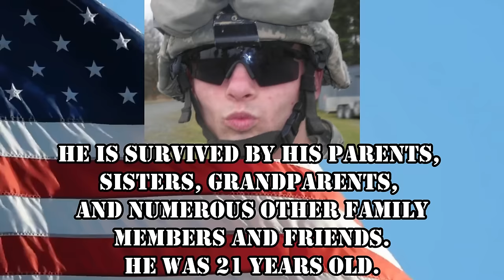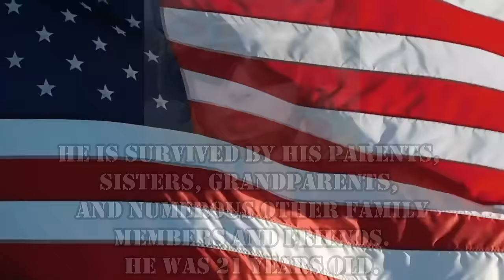Our Final Goodbye to Our RV!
In this video, we say our final goodbye to our RV and watch it roll away for the very last time.

Here is how you can help us help Veterans:
3. Donate on PayPal (100% of funds through PayPal go directly to Veterans) (Scroll down to PayPal and click on the Donate button.
4.
5.
6.

Alethea Paradis
Rich & Janice Sharp
Chris Mayers
Brett Higgins
Joyce Glover
Tim F
Ray Foor
Kirk McNamara
Ken Wise
Joe & Patty Potts
Maryanne & Fritz